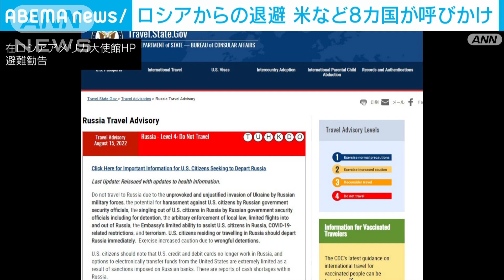“ロシアからの退避”アメリカなど8カ国が自国民に呼びかけ(2022年9月30日)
ウクライナ4州の併合や部分動員令によりロシア社会の混乱が深刻化するなかで、これまでに少なくとも8カ国の大使館が自国民に退避を呼び掛けています。

　モスクワにあるアメリカ大使館は27日、ロシアにいるアメリカ人に対し直ちに出国するよう呼び掛けました。

　アメリカ大使館はプーチン大統領が発令した部分的動員について、ロシアがアメリカとの二重国籍者に対して出国を阻止して徴兵する可能性があると警告しています。

　また、ブルガリア、リトアニア、ルーマニア、ラトビア、ポーランド、エストニア、イタリアの7カ国がロシアにいる自国民に退避を呼び掛けています。

　また、日本大使館はロシアにいる日本人に対して航空券の購入が困難になっているとして帰国の予定がある場合は早めにチケットを購入するよう呼び掛けるにとどめています。

　この動員令により、多くのロシア人男性が国を離れようと隣国に向けて殺到し、国境沿いの検問所では大規模な渋滞が起きるなどロシア出国が難しくなっています。